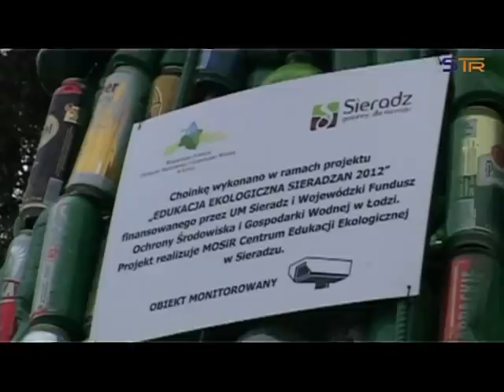EKOCHOINKA W SIERADZU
Edukacja Ekologiczna Sieradza 2012